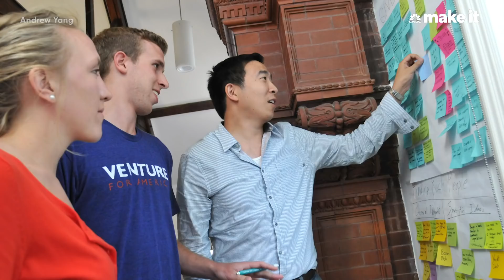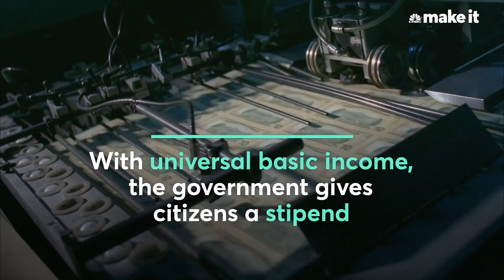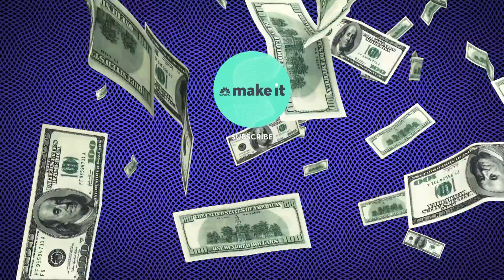Meet Democrat Andrew Yang Running For President on Platform Of Free Cash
The election of Donald Trump is why Democratic hopeful Andrew Yang decided to run for president.

"I found that to be a major red flag about the direction of our country. I see him as an emblem to the accelerating disintegration of our way of life," Yang, 44, tells CNBC Make It from his New York City campaign headquarters in February. (A White House spokesperson declined to comment.)

Yang is 5 feet, 11 inches tall. On the day CNBC interviews him, he has on navy pants, a navy blazer and a blue button-down shirt. If you scroll through his Instagram feed, it seems to be the Yang uniform. There are a few shots where he's wearing jeans, but Yang is not flashy.

He smiles a lot and throws his arm around people casually and comfortably.

His campaign headquarters is one large room with high ceilings, desks around the perimeter, a gray couch in one corner and a handful of motivational signs on the walls. One of those signs is, of course, a "Yang for President" banner. Another — printed in the same dark blue, white and red as the campaign banner — has one word: "Math."

"One of my supporters said something to me — that the opposite of Donald Trump is an Asian man who likes math," Yang tells CNBC Make It. "We made 'math' signs and then people just hold up 'math' signs. … And so we think that's a great sign of the direction we need to go and how this campaign is different."

The campaign has even started selling "math" baseball caps. As of Wednesday, the first 500 $50 limited-edition hats were sold out.

Just above the "Math" sign in Yang's campaign headquarters, there is a printed sign with a quote from a New York Times article: "Andrew Yang is a longer-than-long shot for the White House."

Yang relishes the label. "We love the characterization," he says. "It shows where we started and ... how much we're going to shock the world." But he has made such a splash of late that, on Tuesday, FiveThirtyEight editor-in-chief Nate Silver tweeted, "Yang has crossed the threshold where we consider him a major candidate."

Whatever his position among the many Democratic hopefuls, Yang does have an entrepreneurial track record that demonstrates his capacity to produce results. Yang was previously CEO of test-prep education company Manhattan GMAT, which industry leader Kaplan bought for an undisclosed amount in 2009. He also founded Venture for America, a New York City-based nonprofit organization that trains entrepreneurs in a two-year fellowship program.

In the summer of 2017, he says: "I told my wife, 'Hey, it looks like I am going to run for president.' And then she said, 'That's great, pass the salt' or whatever, you know and just went on with our dinner. ... We've been together for a long time, and I am a serial entrepreneur. I started a multimillion-dollar organization out of thin air ... so she's kind of accustomed to taking on big challenges."

Meet Andrew Yang, the 44-year-old running for president who wants to give Americans $1,000 free cash per month | CNBC Make It.